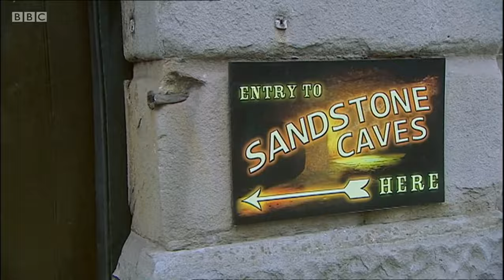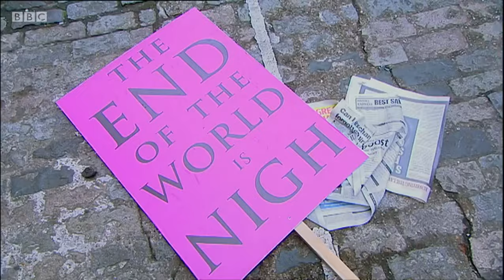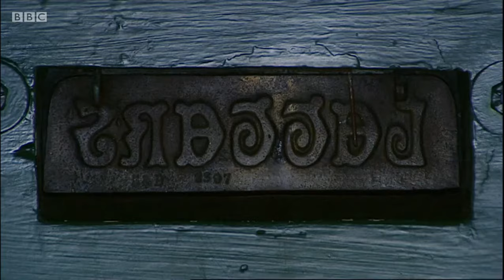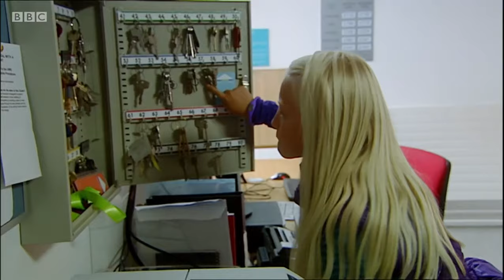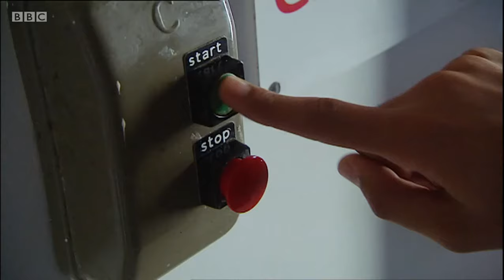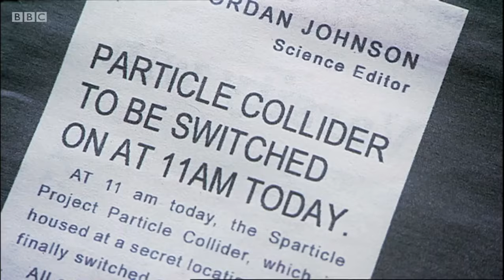The Sparticle Mystery Series 1 Episode 1 -The Disappearance HD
Bringing back one of the best childhood shows